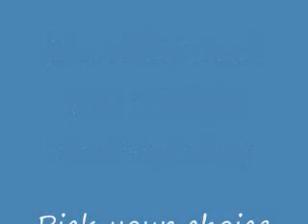Pick My Next Movie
Featuring Kryptonite Note: Zombies and the Woods will take longer